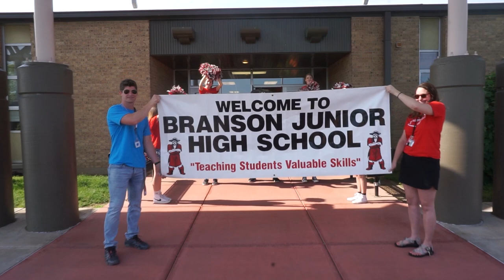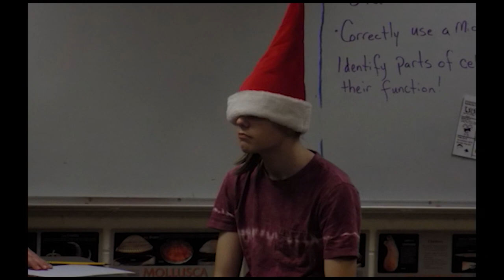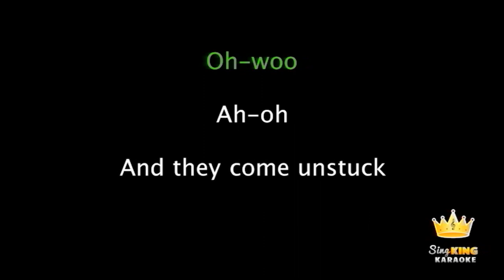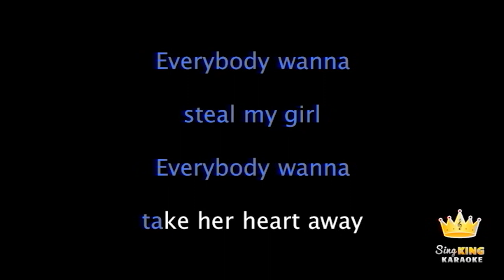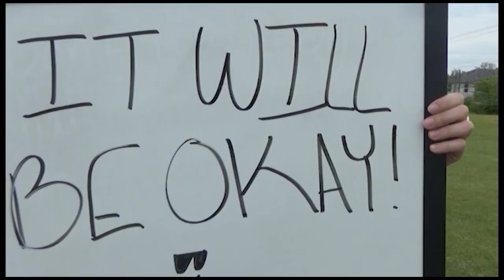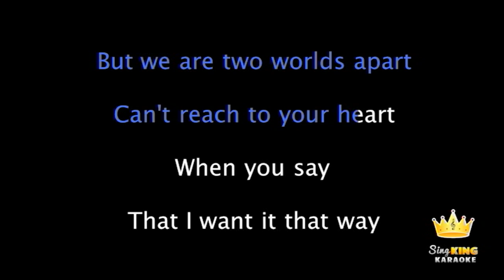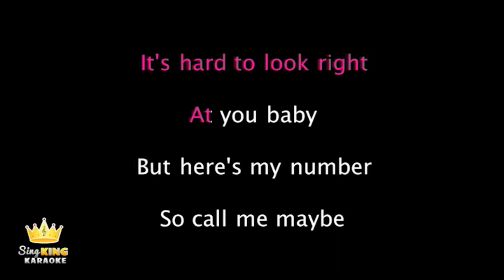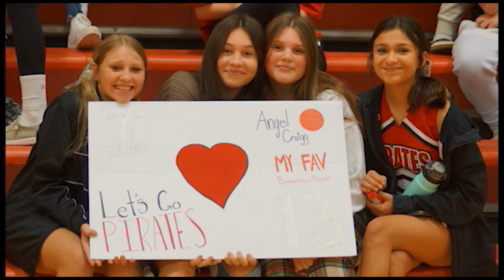2022 23 END OF YEAR VIDEO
Branson Junior High School